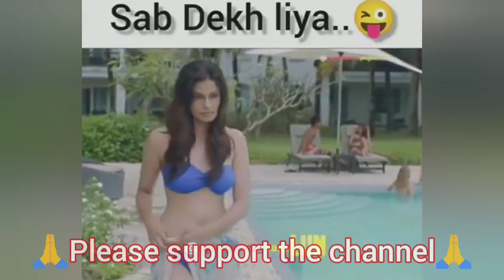😂😁comedy video.funny video.Assamese Bhaiyaji new video.funny video comedy video assamese bhaiyaji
Assamese Bhaiyaji

funny video's
comedy video's
funny video
comedy video
funny joke's
comedy joke's
joke's video
funny joke's video
comedy joke's video
assamese bhaiyaji funny video
assamese bhaiyaji comedy video
assamese bhaiyaji new video
assamese bhaiyaji video's
assamese bhaiyaji blog's
assamese video's
assam video's
northeast blog's
northeast video's